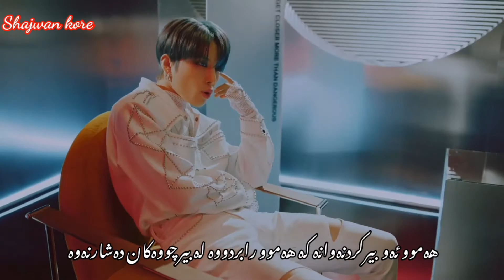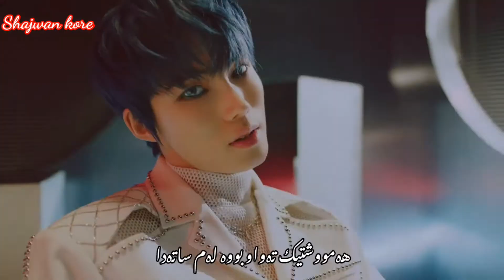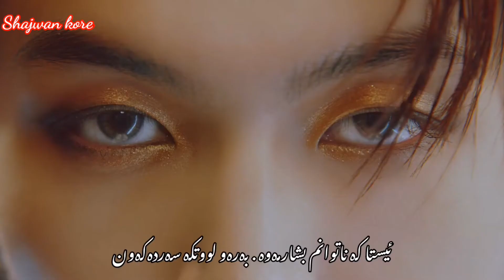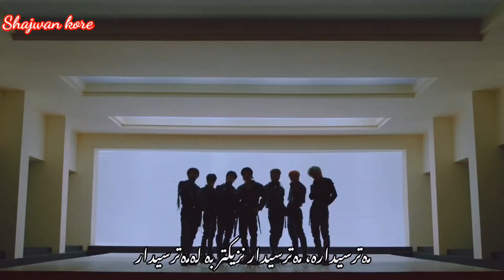E'LAST - Dangerous ( Kurdish sub ) HD